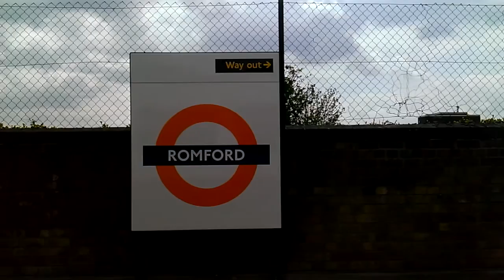London Overground (Class 317): Romford ➡️ Upminster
00:00 • Romford 🚆
04:25 • Emerson Park
08:15 • 🏁 Upminster 🚇 🚆